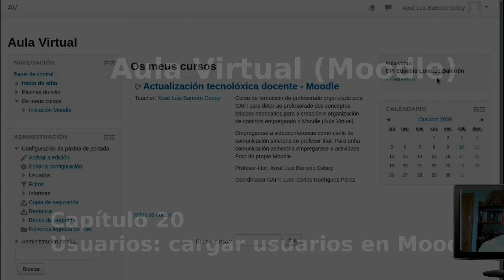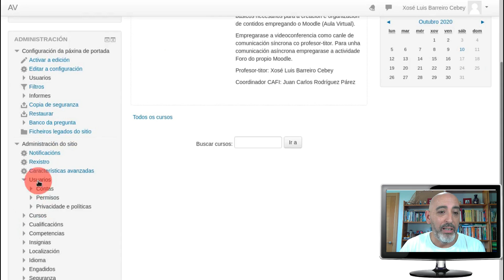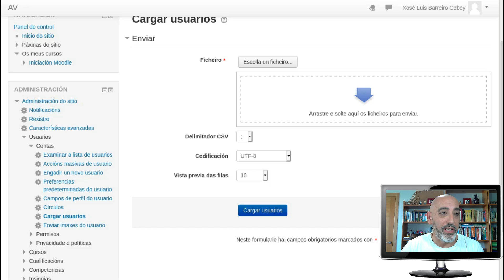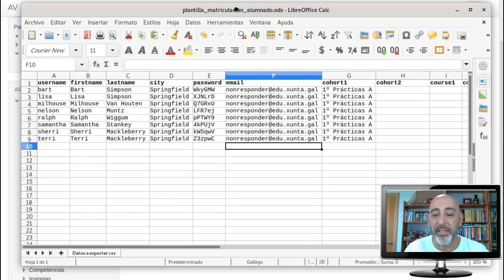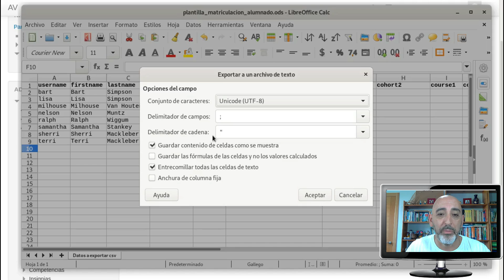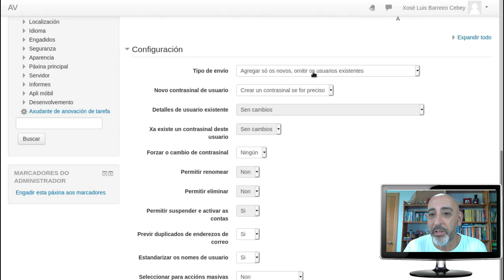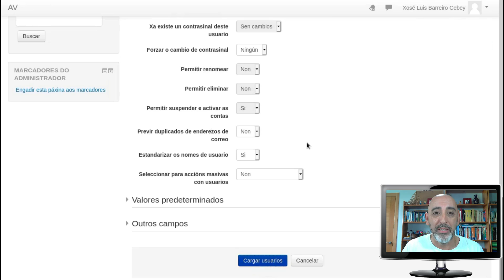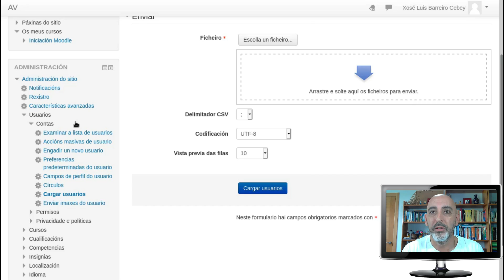020 - Moodle: Cargar usuarios no sistema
020 - Moodle: Cargar usuarios no sistema
Formación do proferosado - Iniciación a Moodle (Aula Virtual)
Data: Outubro, 2020